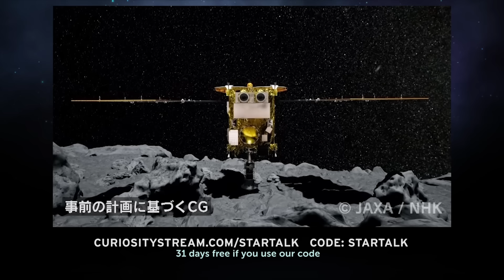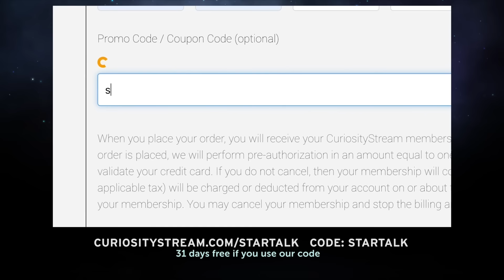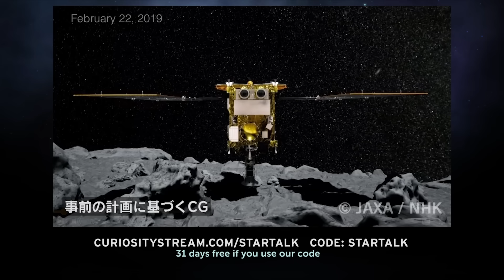StarTalk Podcast: Rocks In Space with Neil deGrasse Tyson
They could be transporters of life or harbingers of doom – Neil deGrasse Tyson answers fan-submitted questions on comets and asteroids with science author and cosmochemist Natalie Starkey, PhD, and first-time comic co-host Mark Normand (@marknormand).

This episode originally aired on April 26, 2019